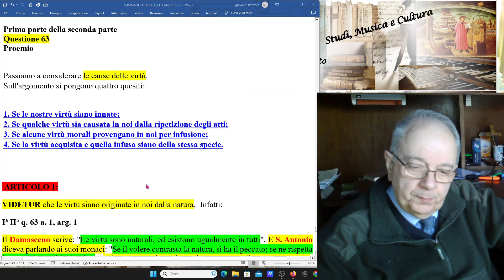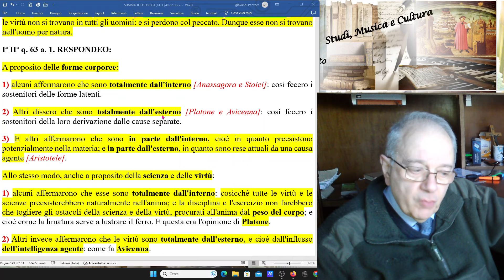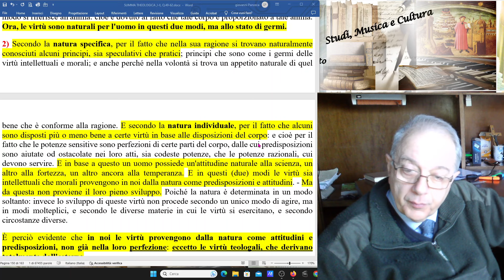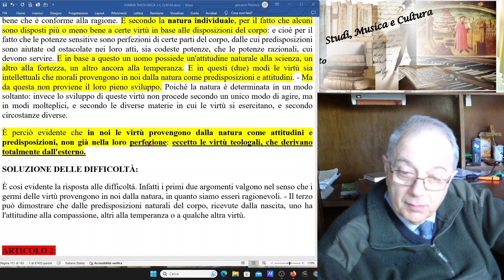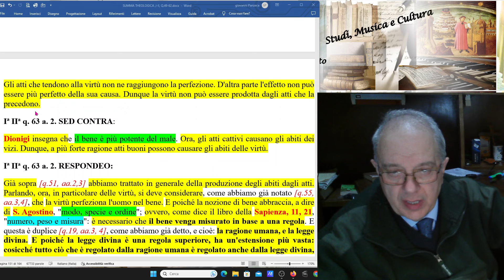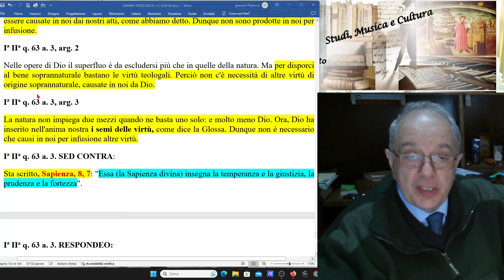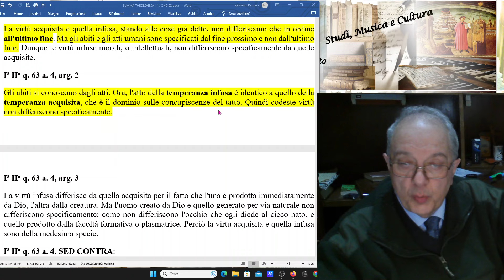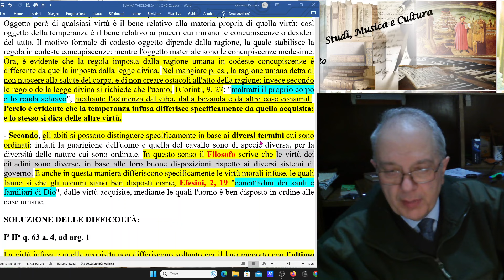68) SUMMA THEOLOGIAE, I-iI, q.63. LE VIRTU' TEOLOGALI ILLUMINANO LE ALTRE VIRTU' NATURALI.